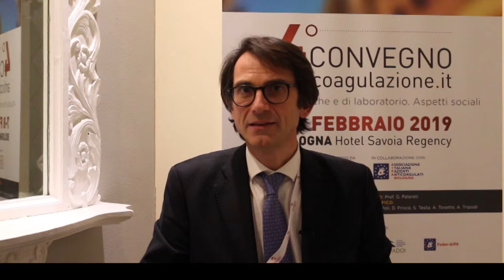La de-prescrizione nel paziente anziano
Graziano Onder analizza le criticità della de-prescrizione di farmaci nel paziente geriatrico.